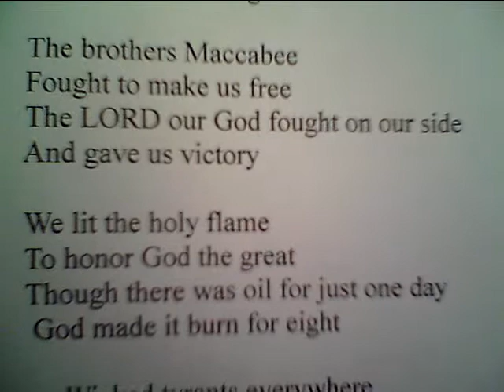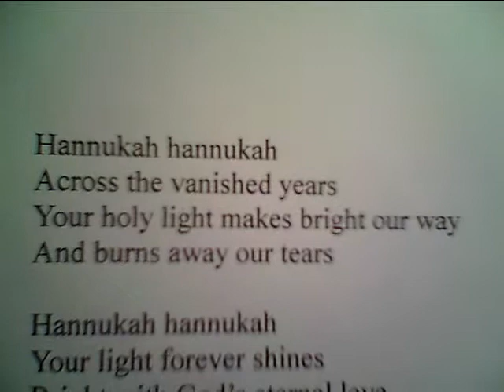HANNUKAH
Yeshua attended this festival in Jerusalem.   (John 10:22-23.)